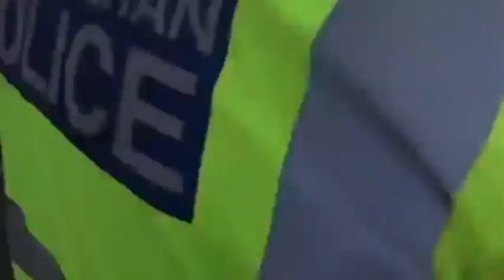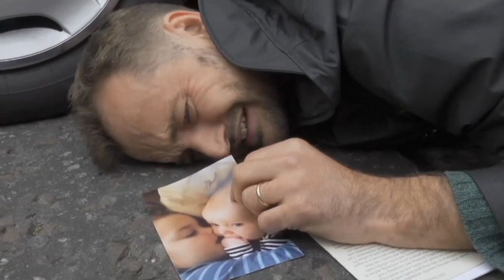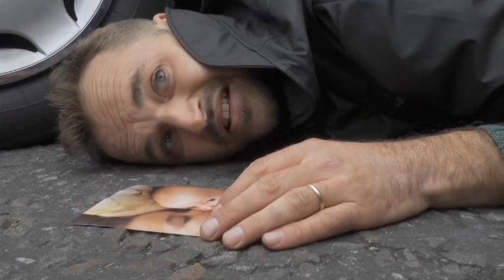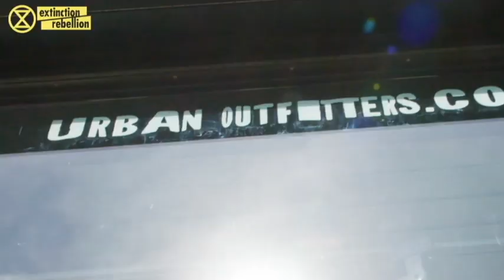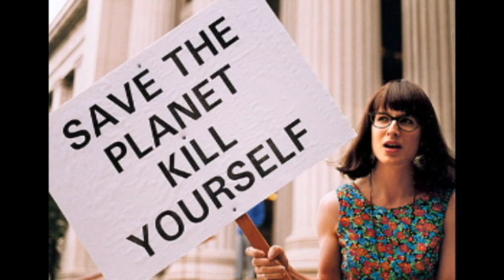Extinction Rebellion Cringe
The religion of climate activism